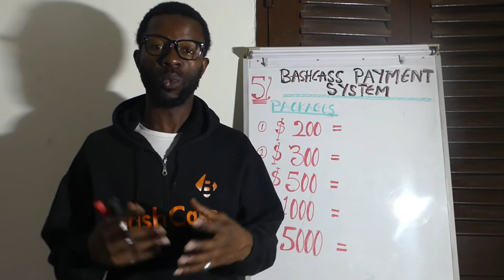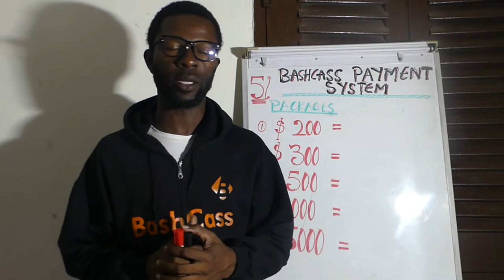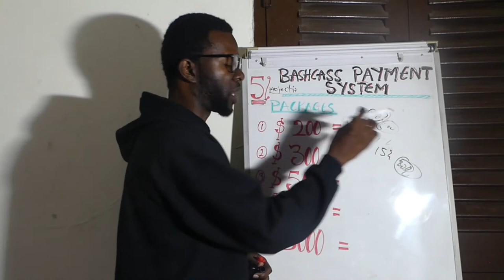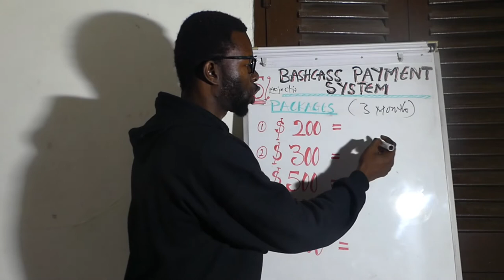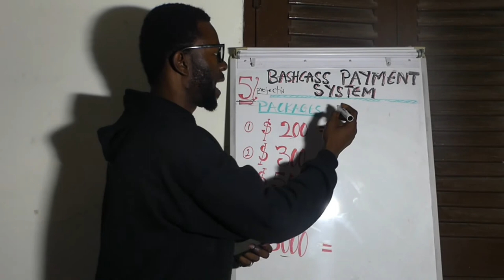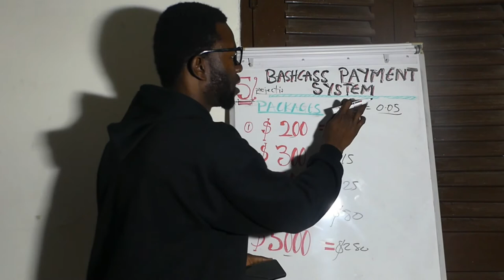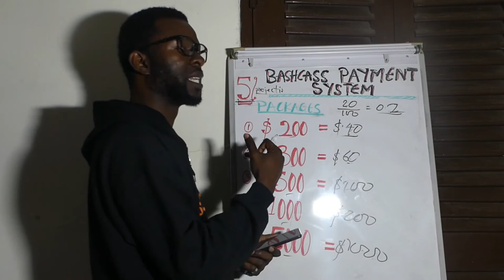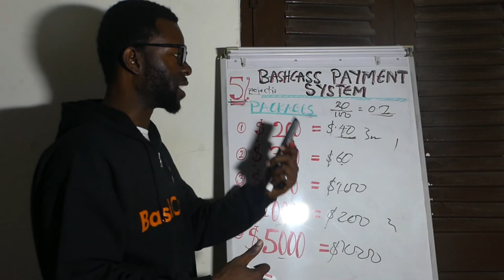HOW BASHCASS PAYMENT SYSTEM IS GONNA WORK. AMAZING SYSTEM. WE HAVE A FUTURE WITH BASHCASS.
A lot of people are joining so join us now.
This is a long term business we are building not a short term. I believe that everyone reading this want a long term business this is exactly what we are building. we have a projection percentage thus 5% every 3 months after the main business is launch. WAIT LET ME Explain to your understanding The 5% projection can change at anytime meaning the 5% can increase to even 35% and more if the sales grows. we are working hard to make we get a big company. The package start from
$200, $300, $500, $1000 $5000. the one you can afford then you chose it. I have a strong team working with and I believe this company is going to be a big one. If APPLE, BINANCE, FACEBOOK, ZOOM LION, ALI BABA and other great company have made why not BASHCASS? Lets believe in ourselves and let this work for all.